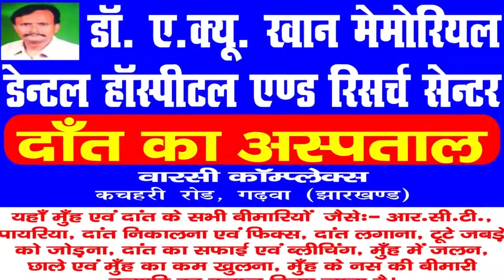Daily News Jharkhand | पलामू | माटी कला बोर्ड ने की चाक का वितरण | NEWS - 10.10.2020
पलामू से सुधीर कुमार की रिपोर्ट

माटी कला बोर्ड ने  की  चाक का वितरण किया गया

दरअसल पलामू जिला झारखंड माटी कला बोर्ड के कार्यालय में वितरण समारोह का आयोजन किया गया जहां उपायुक्त शशि रंजन ने कुम्हार परिवारों के बीच इलेक्ट्रॉनिक चाक का वितरण किया गया,दीपावली और दुर्गा पूजा को लेकर कुम्हार परिवारों को  मशीन दिया गया ताकि वह बड़े पैमाने पर मिट्टी के बर्तन व दिए बना सके और अपना व्यवसाय को बढ़ा सकें दरअसल जिले में झारखंड माटी कला बोर्ड के तहत मृदा प्लास सोसाइटी का गठन किया गया है जिसके अंतर्गत कुम्हार परिवारों को जोड़कर उन्हें स्वरोजगार से जोड़ा गया है,मौके पर उपायुक्त शशि रंजन ने इलेक्ट्रॉनिक चाक मशीन का डेमो भी देखा मौके पर उपायुक्त ने कहा कि ऐसे कुम्हार परिवारों को इस व्यवसाय में आगे बढ़ाने के लिए उद्योग विभाग कार्य कर रही है जिससे कुम्हार परिवारों को फायदा मिलेगा।
BYTE-शशि रंजन,उपायुक्त पलामू,अविनाश देव,अध्यक्ष माटीकला बोर्ड